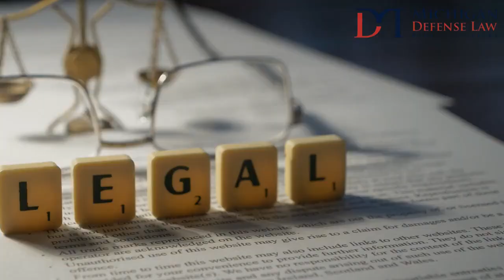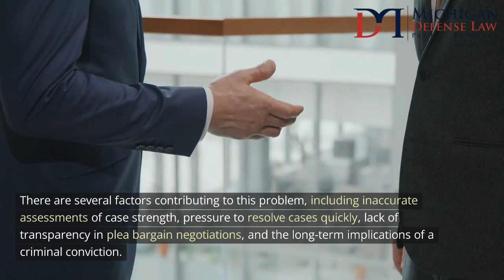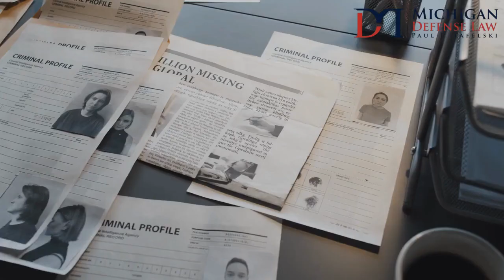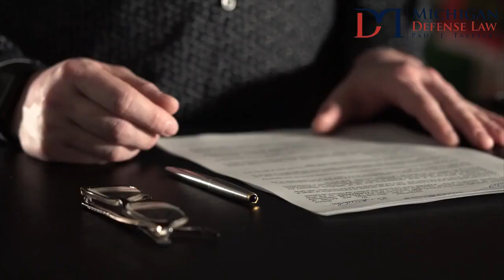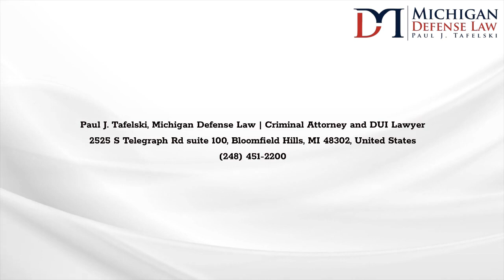Top 5 Reasons Why You Should Not Take A Plea Bargain in Michigan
Paul J. Tafelski, Michigan Defense Law | Criminal Attorney and DUI Lawyer
2525 S Telegraph Rd suite 100, Bloomfield Hills, MI 48302, United States

In this video, we're discussing the critical role of a skilled Michigan criminal defense attorney, with a particular focus on Michigan Defense Law and the expertise of top-rated attorney Paul J. Tafelski.

When you're charged with a crime in Michigan, it's essential to have the right legal representation by your side. Michigan Defense Law is a leading law firm in the state, specializing in criminal defense. Led by renowned criminal defense lawyer Paul J. Tafelski, this team of dedicated attorneys understands both the legal intricacies and the non-legal consequences that can result from a conviction.

Michigan is the backdrop for our discussion, as we explore the nuances of the criminal justice system in this state. From the potential sentences you may face to the impact on your criminal record, we'll delve into why having a strong defense attorney is crucial when you're entangled in legal matters in Michigan.

Our video will break down the different types of plea bargains and the reasons prosecutors offer them. We'll highlight how resource conservation and caseload reduction play a role in plea bargaining, emphasizing the significance of having an experienced Michigan criminal defense attorney to guide you through this complex process.

Additionally, we'll discuss the importance of evaluating the strength of the prosecution's case and how legal counsel can advise you on the best course of action. We'll touch on Michigan's new expungement laws, showcasing how our team of attorneys can help mitigate the impacts of a conviction, including navigating these evolving regulations.

The video will also explore the constitutional right to a fair trial, a fundamental principle in Michigan's legal system. We'll explain how this right ensures that accused individuals are protected from unjust treatment by the state and how skilled defense attorneys uphold the rule of law.

In addition to the right to a fair trial, we'll discuss the presumption of innocence and its crucial role in criminal law. We'll also highlight the choice between jury trials and judge trials in Michigan, providing insights into how these options offer defendants more control over the legal process.

Our discussion on the unpredictability of trial outcomes will shed light on the complex nature of the legal system. We'll emphasize the need for a fair and impartial system of justice, underscoring the importance of skilled legal representation to navigate these uncertainties effectively.

The potential for a better outcome in a trial versus a plea bargain will be a central focus. We'll explain how factors like a weak prosecution case, exclusion of improperly obtained evidence, effective legal defense strategies, and challenges to witness credibility can influence a defendant's decision to opt for a trial.

Furthermore, we'll delve into the risk of harsher sentencing in plea bargains, addressing issues like inaccurate assessments of case strength, pressure to resolve cases quickly, and the long-term implications of a criminal conviction. We'll emphasize the need for measures to ensure more accurate assessments and a fair and transparent negotiation process.

Lastly, we'll touch on the emotional and psychological factors that can lead individuals to make decisions they may later regret. We'll discuss the sense of injustice, the desire to accept responsibility, and the impact of criminal charges on reputation and relationships.

Throughout the video, we'll stress the importance of seeking legal counsel when facing criminal charges in Michigan. Michigan Defense Law and attorney Paul J. Tafelski are here to provide expert guidance and support throughout your legal journey.

If you or someone you know is facing criminal charges in Michigan, don't navigate the legal maze alone. Your rights and your future are our top priorities, and we're here to help you every step of the way.

What are the disadvantages of a plea bargain deal?
What are the advantages and disadvantages of accepting a plea bargain?
What is a plea deal in Michigan?
Can you withdraw a plea deal in Michigan?